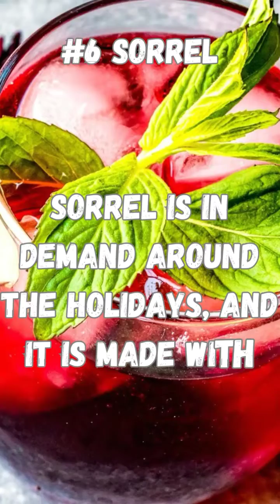Escape to the Tropics: 10 Delicious Jamaican Drinks to Enjoy on the Beach"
Jamaican Rum Punch - This sweet and tangy cocktail is a classic Jamaican drink that is perfect for sipping on the beach. Made with rum, pineapple juice, orange juice, lime juice, and a hint of nutmeg, it is refreshing and delicious.

Red Stripe Beer - Red Stripe is a popular Jamaican beer that is perfect for a day on the beach. It has a crisp, refreshing taste and is often served ice-cold in a bottle.

Coconut Water - Coconut water is a natural way to rehydrate and cool down on the beach. Sip it straight from a freshly picked coconut for the ultimate tropical experience.

Ting - Ting is a grapefruit soda that is popular in Jamaica. It is sweet, tangy, and refreshing, and is perfect for sipping on a hot day.

Rum and Coconut Water - For a simple yet delicious Jamaican drink, try mixing rum with coconut water. It is a popular local drink that is perfect for sipping on the beach.

Pineapple Ginger Smoothie - This refreshing smoothie is made with fresh pineapple, ginger, and coconut milk. It is healthy, delicious, and perfect for sipping on a hot day at the beach.

Sorrel - Sorrel is a traditional Jamaican drink that is made from hibiscus flowers, ginger, and spices. It is sweet, tart, and perfect for sipping on a hot day.

Banana Daiquiri - Made with fresh bananas, rum, lime juice, and a splash of triple sec, this sweet and creamy cocktail is a tropical treat that is perfect for sipping on the beach.

Mango Margarita - Made with fresh mango puree, tequila, lime juice, and a splash of triple sec, this fruity margarita is a tropical twist on a classic cocktail that is perfect for sipping on the beach.

Guinness Punch - This sweet and creamy drink is made with Guinness, sweetened condensed milk, nutmeg, and vanilla. It is a decadent treat that is perfect for sipping on a lazy day at the beach.